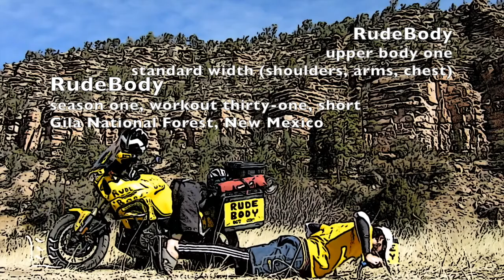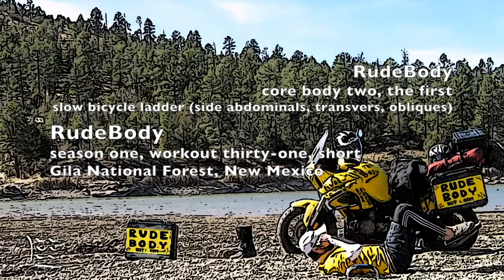RudeBody # 31 -- Gila National Forest, New Mexico -- short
patent pending RudeBody exercise framework

RudeBody season 1 workout 31, short, from Gila National Forest, New Mexico